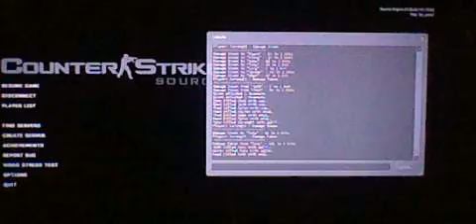Corang15 Plays... Counter Strike with Bots! Episode 92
Another First to 10 wins match in i think the 4th or 5th Meeting.